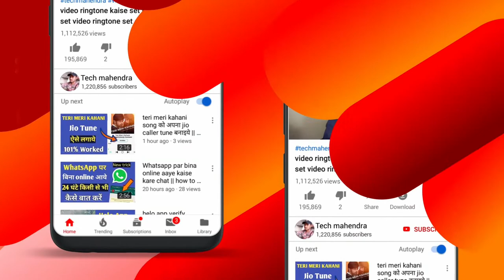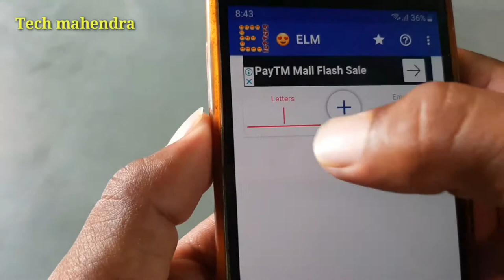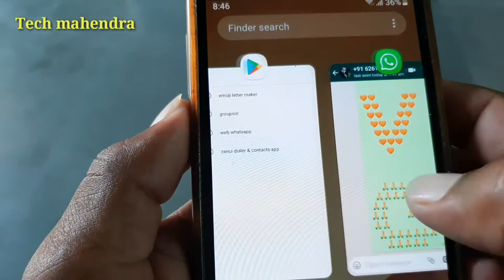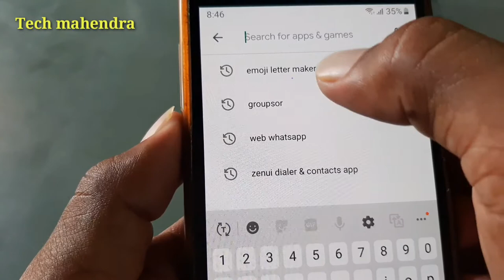फोन में Whatsapp है तो ये खुफिया tricks सीख लो कोई नहीं जानता चौका दो सबको || New WhatsApp trick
Doston Aaj Ke video Mein emoji letter Maker application ke bare mein bataya Gaya Hai Jiski madad se aap apne doston ko emoji message send kar sakte ho aur unko Aap चौका सकते ho

Tech mahendra